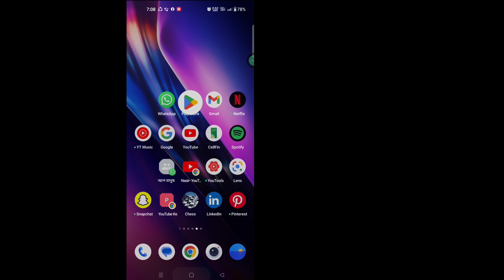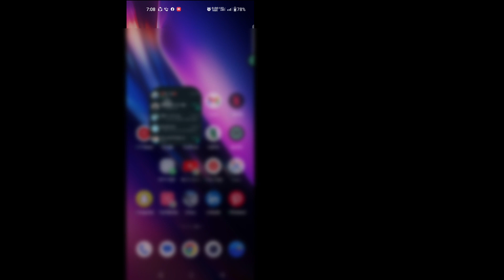Cara Melihat Siapa yang Mengunjungi Status/Profil WhatsApp Saya (BARU 2023)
Cara Melihat Siapa yang Mengunjungi Status/Profil WhatsApp Saya (BARU 2023) |  Siapa yang Melihat Status WhatsApp Saya

 Di sini, dalam tutorial ini, saya akan menunjukkan kepada Anda Cara Melihat Siapa yang Mengunjungi Status / Profil WhatsApp Saya. Metodenya sangat sederhana dan mudah. ​​Tonton video ini dan pelajari Cara Melihat Siapa yang Melihat Status WhatsApp Saya di bawah ini tanpa melewatkan.

 Cara Melihat Siapa yang Melihat WhatsApp Saya
 Status

 PENAFIAN:
Saluran Ini TIDAK Mempromosikan atau mendorong kegiatan ilegal apa pun, semua konten yang disediakan oleh Saluran Ini dimaksudkan hanya untuk TUJUAN PENDIDIKAN.  Penggunaan nirlaba, pendidikan, atau pribadi memberikan keseimbangan yang mendukung penggunaan yang adil.